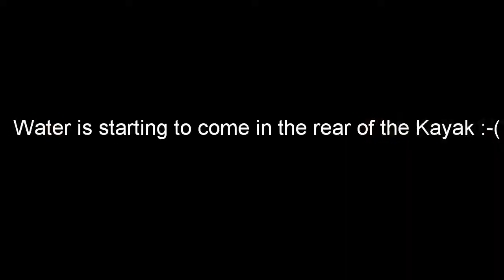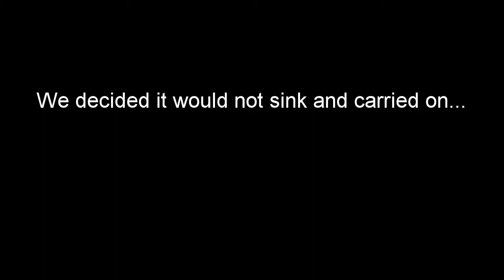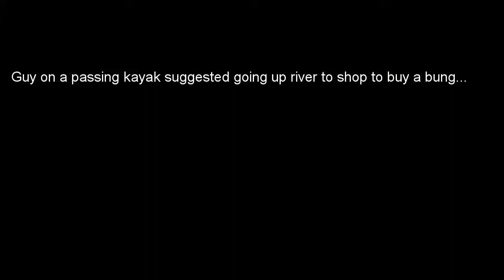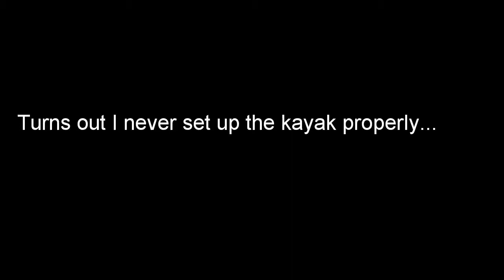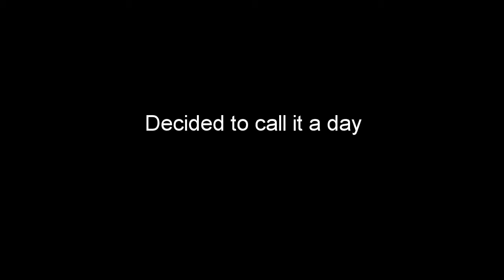Kayaking on the Exeter canal Devon...UK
Louise and I on our first paddle in the Intex Explorer inflatable Kayak, on the Exeter canal , Devon...